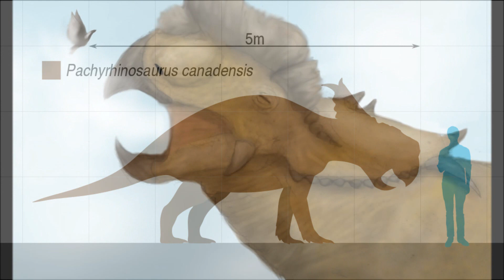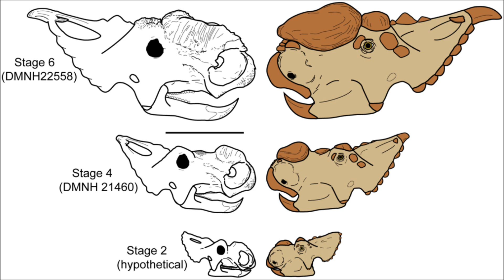Prehistoric Breakdown: Pachyrhinosaurus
A group of powerful herbivores march through the forest and meet some of the other residents.
Today we look at the 'boss' of ceratopsians, Pachyrhinosaurus.
00:00 Narration
04:12 Breakdown